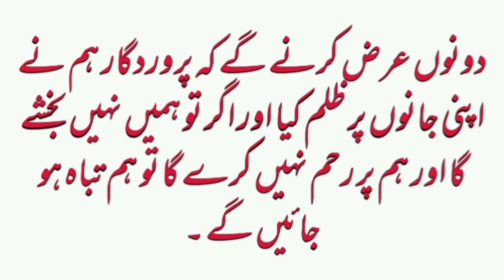dua |Adam's prayer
Adam's prayer